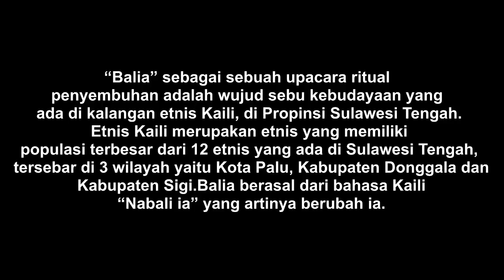BALIA JINJA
Balia jinja diidentikkan dengan gerakan atau posisi melingkar (round dance) yang melibatkan para pengunjung atau orang-orang yang sedang menyaksikan upacara balia tersebut turut terlibat dalam upacara ini yang dibarengi dengan nyanyian dari si pesakitan atau penderita. Walaupun yang memimpin upacara ini hanya satu orang saja, namun yang terlibat dalam prosesi upacara ini sudah lebih banyak jumlahnya dibandingkan dengan balia bone.